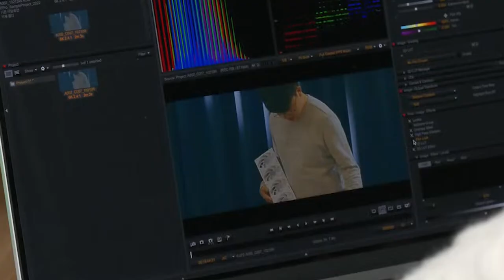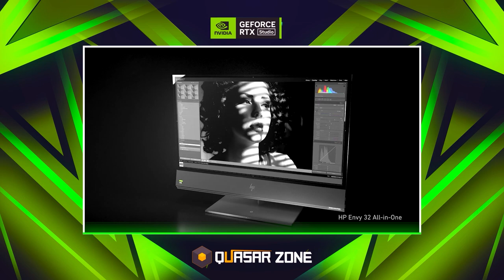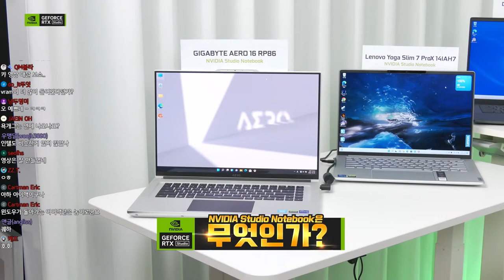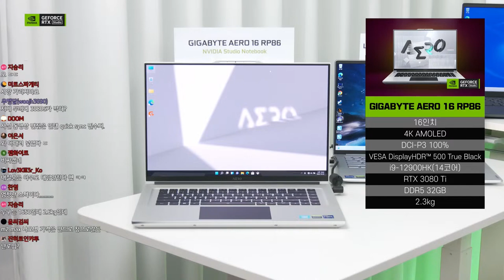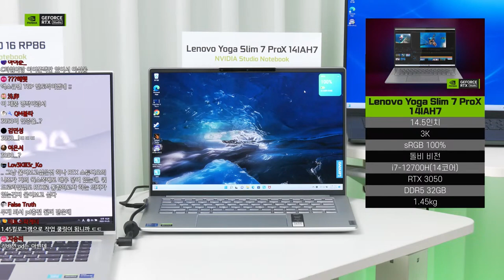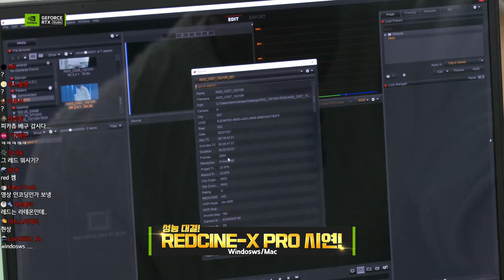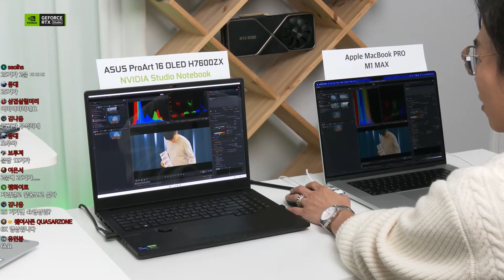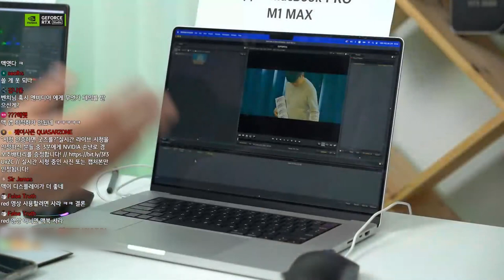작업자에게 더 좋은 장비를!! (거의 500만 원)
시네카메라로 촬영한 6K 영상을
노트북으로 편집이 가능할까?
NVIDIA Studio로 언제 어디서든 나만의 Studio를 구축하세요!